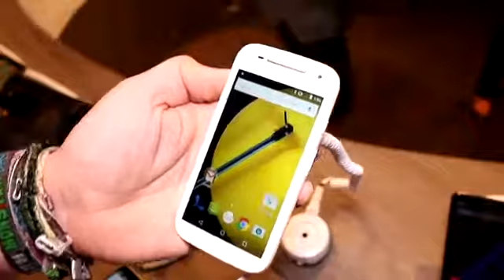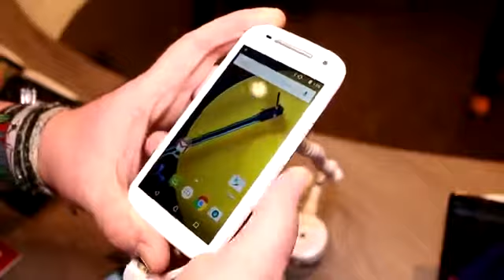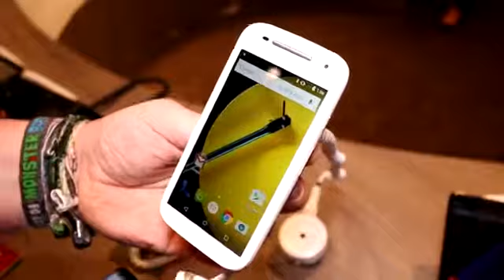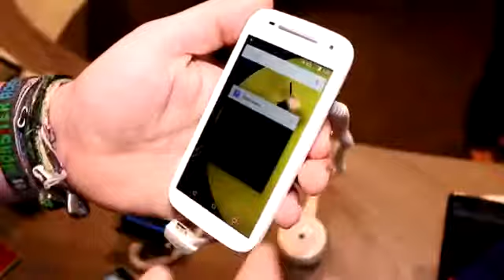Hands-on with Motorola's new $149 Moto E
Vor ein paar Tagen wurde das Motorola Moto E der zweiten Generation vorgestellt. Wir konnten es bereits am lenovo Stand in ein wenig testen und anfassen. Mein Equipment: Kamera: ...

De tweede reeks Motorola-smartphones is compleet! Na de Moto G 2014 en Moto X 2014 is daar nu de Moto E 2015. Dit is de opvolger van de eerste Moto E, die in onze review de maximale score ...

Motorola Moto E 2nd gen Hands On by FoneArena. takes a hands on look at the Motorola Moto E 2nd gen at MWC 2015.

Das ist unser Testbericht zum Motorola Moto E der zweiten Generation, Moto E 2015. Hier erfahrt ihr alles zur Kamera, dem Gehäuse, der Akkulaufzeit und viele mehr! Viel Spass!

- Motorola Moto E im kurzen Hands On nach ein

Motorola Moto E 2015 Hands-On [deutsch]